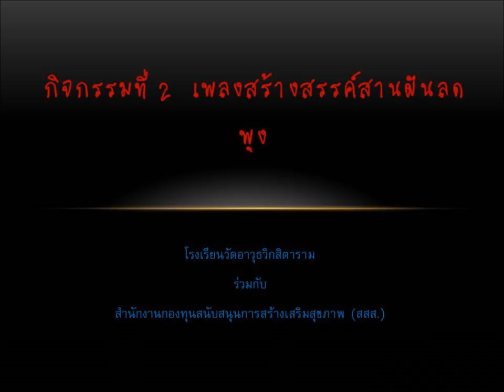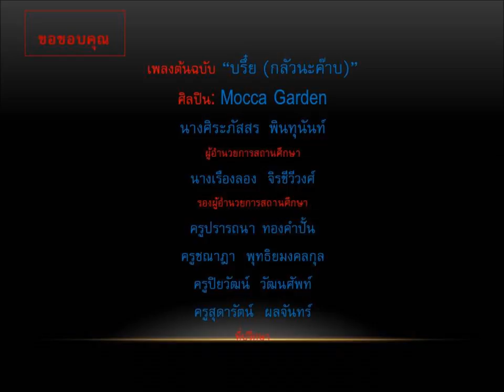อ้วนนะเนี่ย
เพลง :: อ้วนนะเนี่ย

อ้วน อ้วน อ้วน อ้วน อ้วน นะเนี่ย                          อ้วน อ้วน อ้วน อ้วน อ้วน นะครับ (ซ้ำ)
อ้วนจริงๆผู้หญิงกินมาก                                       กินทุกอย่างที่อยู่ขวางหน้า
อ้วน อ้วน อ้วน อ้วน อ้วน นะเนี่ย                         อ้วน อ้วน อ้วน อ้วน อ้วน นะครับ*
อ้วนจริงๆผู้หญิงกินมาก                                     กินทุกอย่างที่เป็นของมัน
 คือเรื่องมันมีอยู่ว่า                                           ผมนัดเค้ามาออกกำลังกายกัน
เพราะเจอเธอในสยาม                                      บอกเลยคนงามทำไมอ้วนจัง
 นัดเจอเธอที่สวนลุม                                        บอกเลยแก้มบุ๋มทำไมอ้วนจัง
  เจอเธอก็อ้วนทุกทีบอกเลยคนดี                      มาออกกำลังกายกัน
  ใครมาบอกไวหน่อยดิ                                     รออยู่ตรงนี้ที่เรานัดกัน
ผมรีบวิ่งไปให้ทันเพื่อจะได้เจอกันสักที                พอถึงผมรีบโทหาเธอบอกหันมาทางนี้
ตกใจจนแทบวิ่งนี้อุทานทันทีเฮ้ยนี่เป็นใคร  ตังจริงยิ่งกว่าเซอร์ไพรส์
ปวดหัวแทบตายเหมือนจะเป็นไมเกรน                ไม่เชื่อว่าที่เคยเห็น เจอตัวเป็นๆ ถึงกับหงายหลัง
เธอเอาขายมันมาทำร้าย                                   ขอเตือนเพื่อนโปรดให้ระวัง
ถ้าเพื่อนไม่อยากหงายหลัง                                ผู้หญิงกินมากต้องดูให้ดี บึ้ย